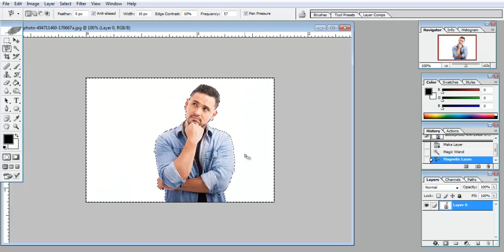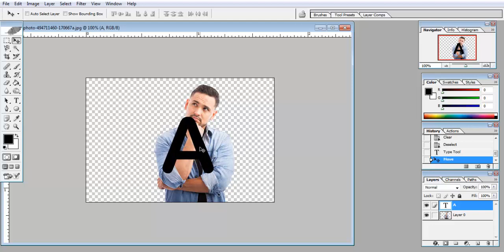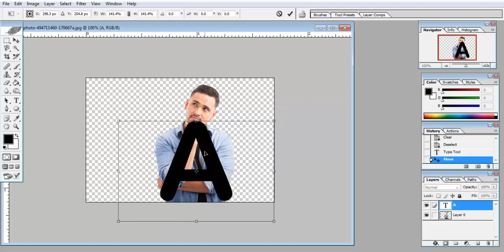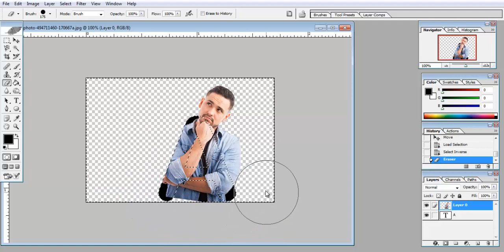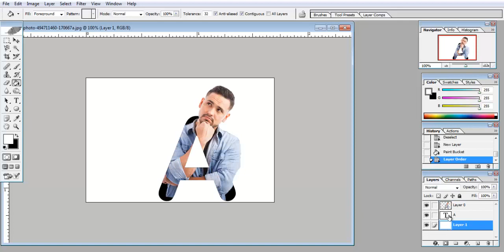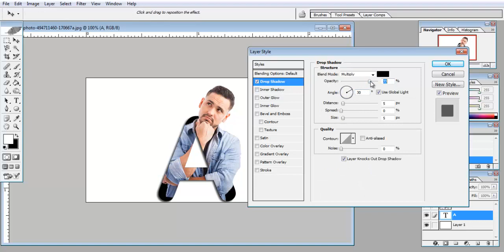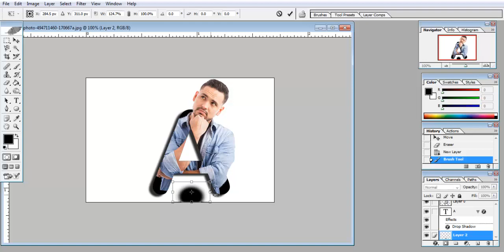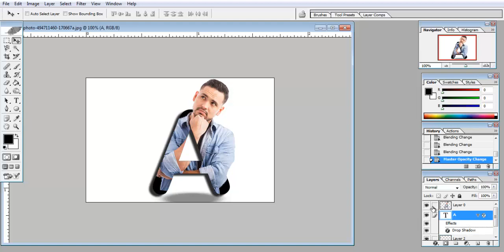Photoshop - Creative Logo Design - فوتوشوب تصميم لوجو احترافى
فى هذا الدرس نتعلم كيفية تصميم لوجو احترافى فى ثلاث دقائق
Photoshop Logo Design in only three minutes